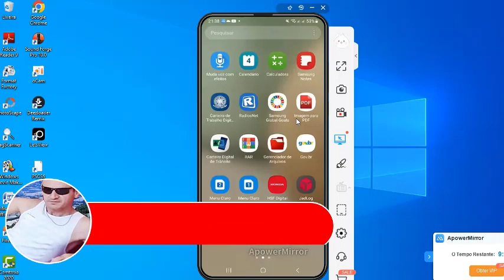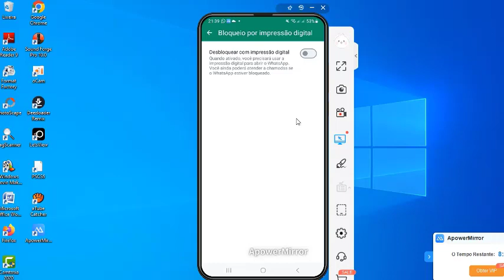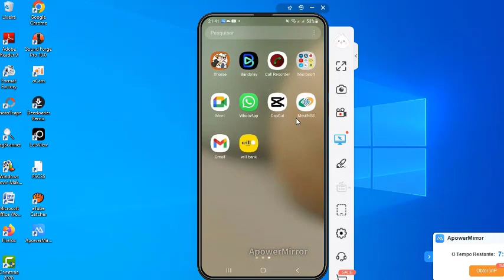COMO COLOCAR SENHA PARA ABRIR O WHATSAPP